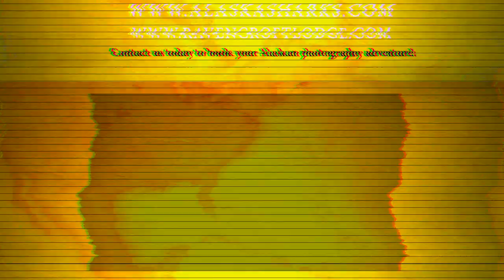Alaska Wildlife Photo Tours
Bringing nature to your lens in Alaska.  Join us for adventures in Prince William Sound.  Photographing whales, sea lions, whales, orca's, bears, salmon sharks and much much more!